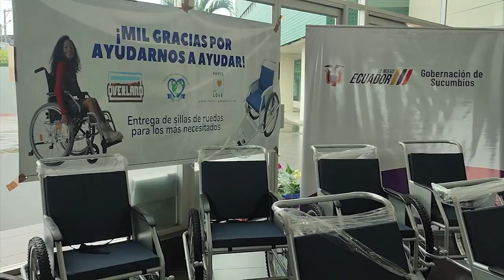Entrega de Sillas de Ruedas Beneficia a Personas de Sucumbíos y Orellana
En el Centro de Atención Ciudadana, ubicado en la planta baja, se realizó una entrega especial de sillas de ruedas, beneficiando a 14 personas, entre niños, adolescentes y adultos, provenientes de las provincias de Sucumbíos y Orellana.